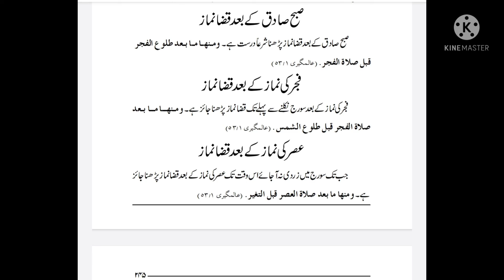صبح صادق اور فجر کی نماز اور عصر کی نمازکے بعد قضا نماز پڑھنا کیسا ہے؟ asar ke bad qaza namaz